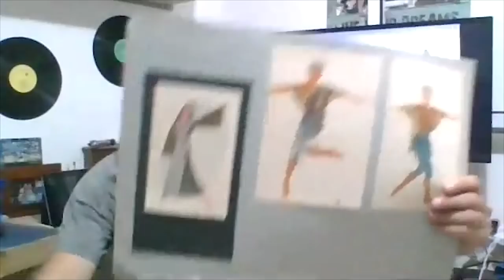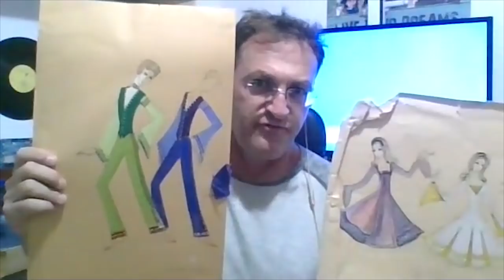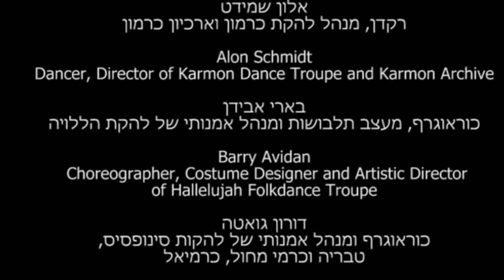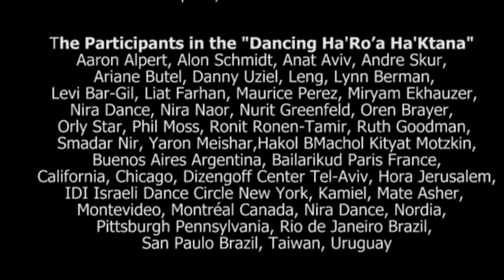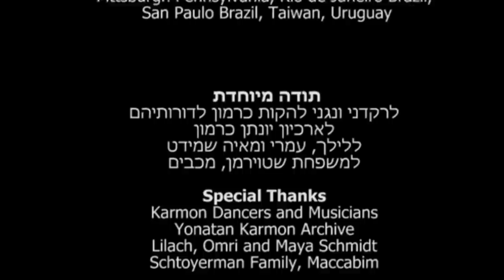לאור הזכרונות - רוקדים כרמון In the Light Of Memories: Dancing Karmon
לאור הזיכרונות: רוקדים כרמון

לפני כחצי שנה הלך מאיתנו יונתן כרמון. האיש שעיצב את המחול הישראלי לבמה והשפיע רבות על ריקודי העם הישראליים.חייו היו שזורים בהיסטוריה של ארץ ישראל: ההתיישבות העובדת, הפלמ"ח, להקות הפולקלור הישראליות, פסטיבל דליה ופסטיבל כרמיאל.

יונתן יצר כוראוגרפיות ברוח המקום והזמן והיה מחובר בכל נימי נפשו לנופי הארץ, לצבעים  ולסיפורים. הוא ידע להפוך את הישראליות לתנועה, לצליל ולצבע והשתמש בבמה ובשפת התנועה הייחודית שלו לייצוג הרוח הישראלית. הריקודים שלו שופעים אנרגיה סוחפת, מתפרצת, המדביקה ומלהיבה את הרוקדים והצופים כאחד.

בסרט יוצגו קטעים מריקודיו של כרמון בביצוע להקות כרמון, סיפורים וזיכרונות מיונתן של אנשים שהכירו ועבדו אתו, הריקוד הרועה הקטנה בביצוע חוגי רוקדים מרחבי העולם וכן יצירות שנוצרו בהשראתו וכמחווה ליצירותיו האלמותיות בביצוע להקות פולקלור מובילות בישראל.
קטע הריקוד על נהרות בבל הוקרן בסרט באדיבות עמוס קב ולהקות גבעתיים:
על נהרות בבל
להקות המחול הייצוגיות של גבעתיים
On the Rivers of Babylon
Givatayim Dance Troupes
כוריאוגרפיה: יונתן כרמון
שיחזור כוריאוגרפיה: עמוס קב
ניהול אמנותי: עינת לאור אטיק ועמוס קב
ניהול להקות: לוטם שוסטק, עמותת קהילתיים, עיריית גבעתיים
צילום: ENG-TV
מתוך מופע הפתיחה, פסטיבל כרמיאל 2017
כל הזכויות שמורות ללהקות המחול הייצוגיות של גבעתיים ©

In the Light Of Memories: Dancing Karmon
Karmon, the legendary dancer, choreographer and stage producer who changed the image of Israeli folk dance and whose influence profoundly affected the lives of many thousands throughout the world. In addition to his iconic stage productions and the Karmiel Dance Festival, some of Karmon’s dances that were adapted by Danny Uziel from the stage became most popular in Israeli folk dance sessions worldwide. They include Haro’a Haktana, Al Tira and Nad Ilan in circles and in partners, Yamin U’Smol (Orcha Bamidbar), Israeli Mazurka, Shibolet Bassadeh, Elem VeSusato, Gozi Li, Shiru Hashir, Mi Emek LeGiva and Mi Yivneh Bayit.
Yonatan Karmon and his creations are a National Treasure. It is important for every dancer and dance enthusiast to get to know and treasure the man and his works.